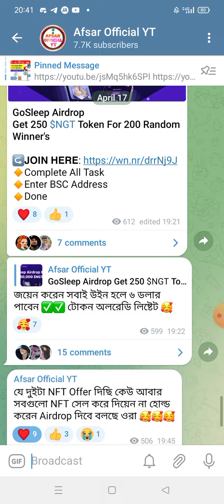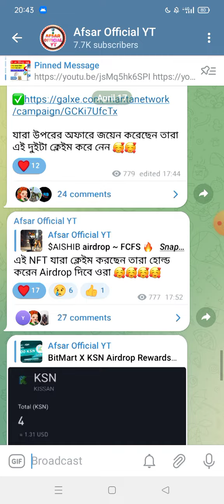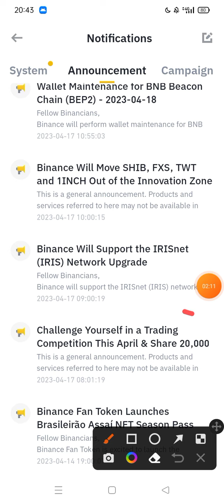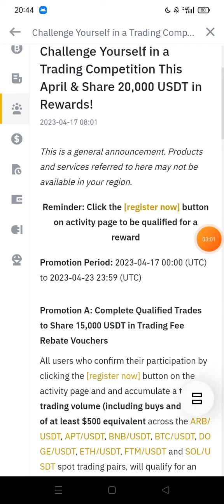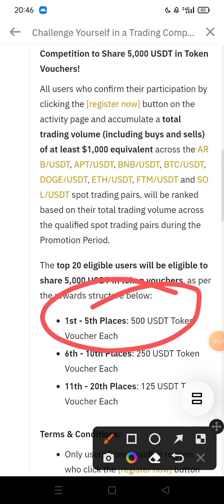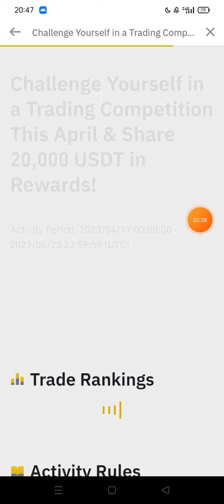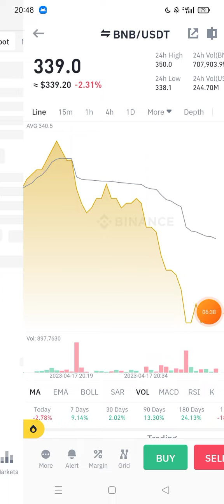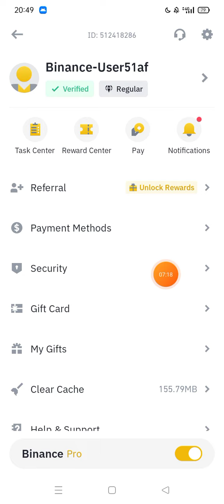Binance New Offer 2023।। Binance New Trade Competition Offer।। Binance Offer